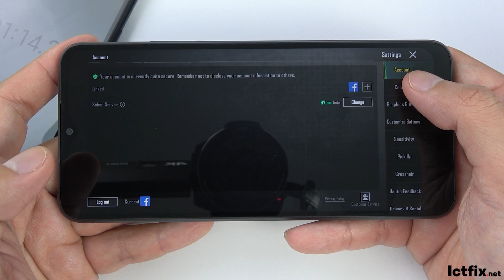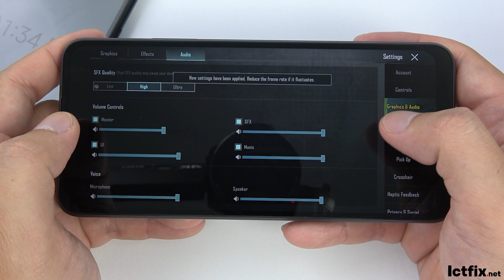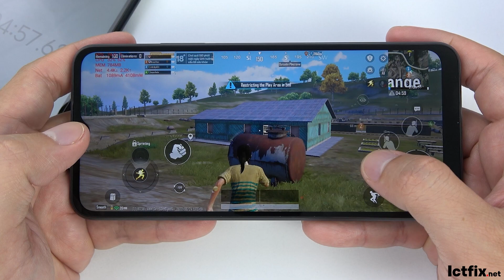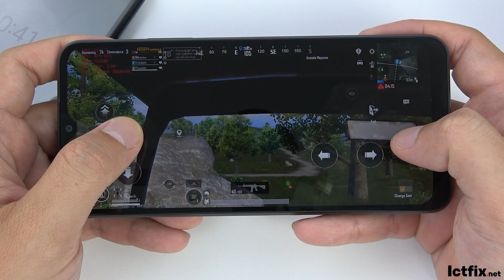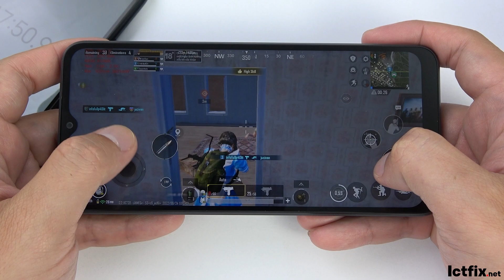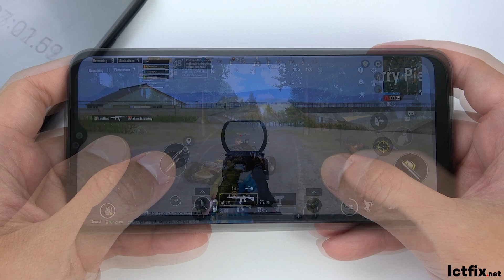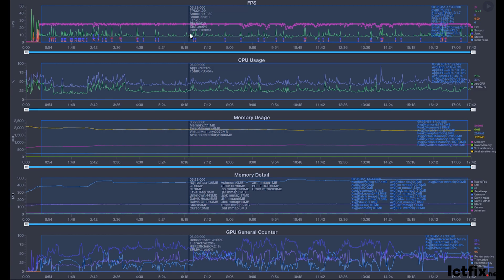Realme C30s PUBG Mobile Gaming test | Unisoc SC9863A1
Realme C30s Spectification
Display: IPS LCD 6.5" HD+
OS: Android 12, Realme UI Go
CPU: Unisoc SC9863A1
GPU: IMG8322
RAM: 4 GB
Storage: 64 GB
Battery: 5000 mAh

0:00 Spectification
0:30 Setting
1:25 Gaming test
6:10 Battery Drain Test Result